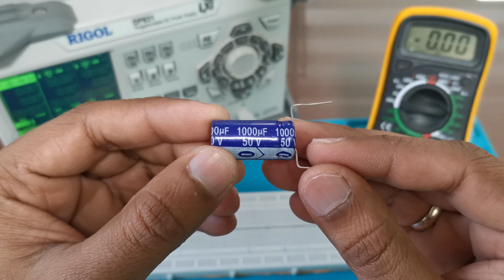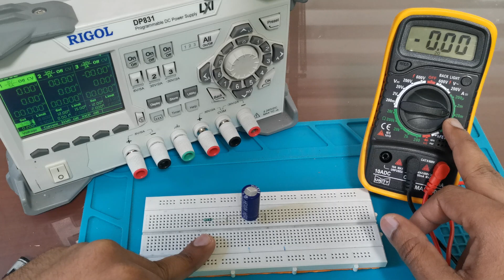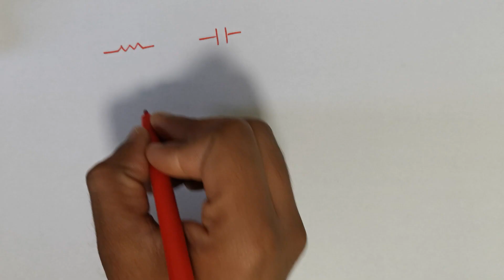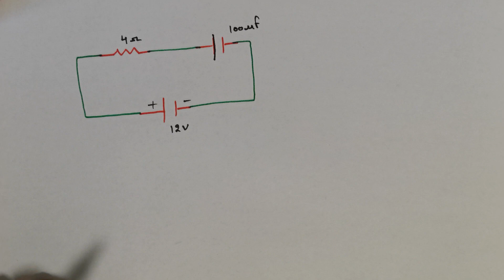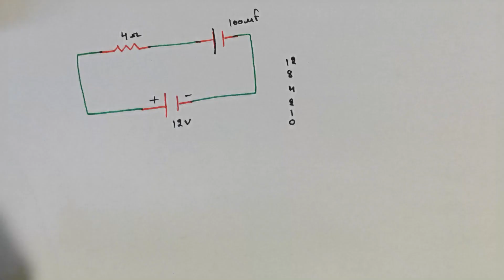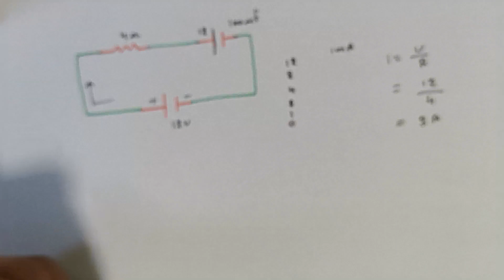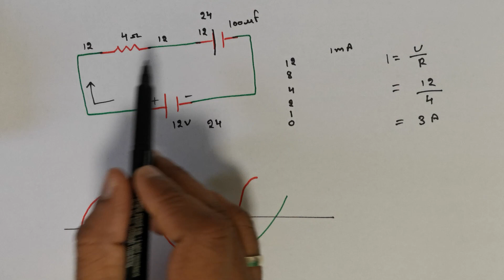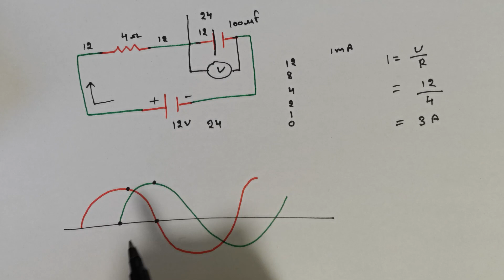How Capacitor Block DC and Pass AC | How Capacitor Works in AC and DC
have you ever checked it practically?
do capacitors really block DC current?

In this video we will do a practical experiment to check how capacitors act on DC and AC current. we will also check if a capacitor really block DC current then what is happening in the capacitor at that time and how it is blocking the DC current. watch the video till end to get the full knowledge
 watch the video till end as it is a great DIY electronics project for beginners as well as for advance skill holders. if you have any doubt or any suggestion feel free to comment in comment box below.

How capacitors work
Capacitors on AC and DC